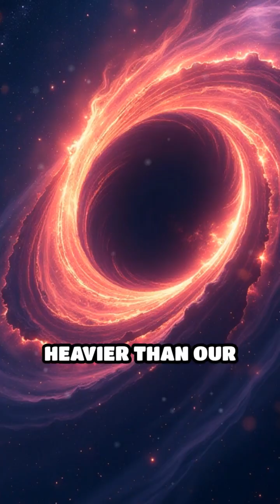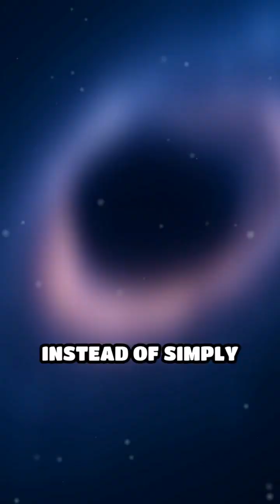Runaway Black Hole Leaves a Trail of Stars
What happens when a supermassive black hole gets kicked out of its galaxy? Hubble just spotted a cosmic streak of newborn stars!